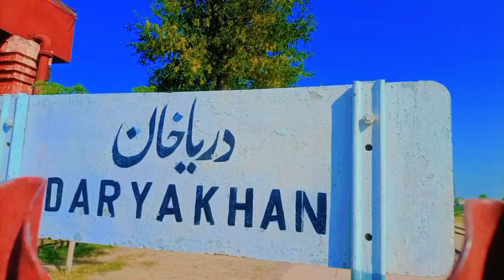Famas plas of Darya Khan Darya khan city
Famous place of Darya Khan
Darya Khan Station
Pir bodaya Sultan's Darya Khan
District Bakhar
khan viral video
Dariya Khan Viral Video
 famous city of Bhakkar
Darya Khan of Big City
Dariya Khan of Beautiful Place
I'm Uploading Daily vlog
my life village life and city ​​life